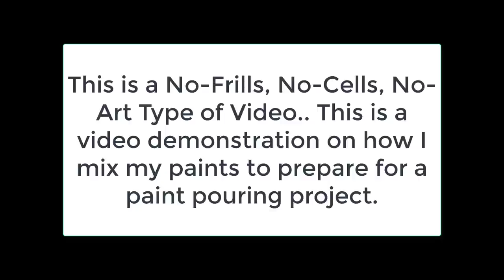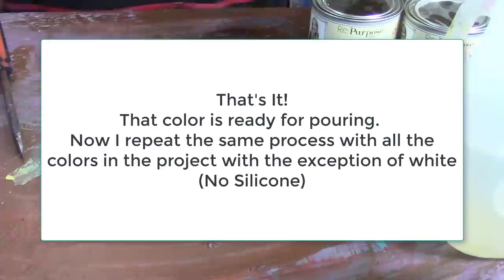How To Mix? Paint Pouring MIXING Video Showing The Exact Fluidity Used In My Pours